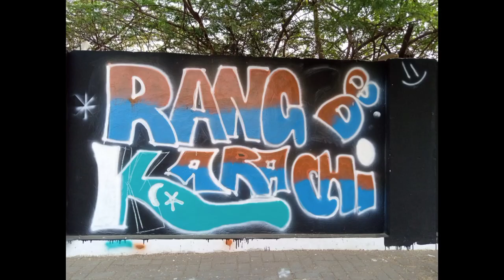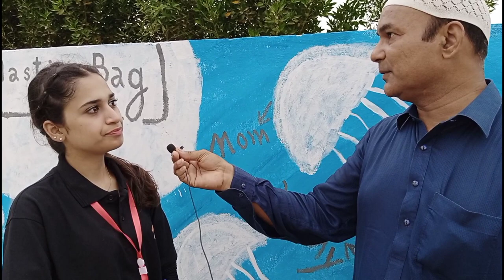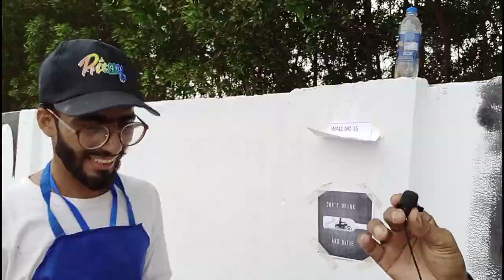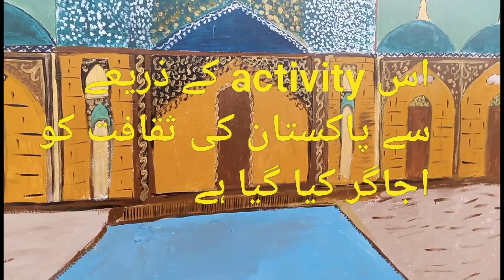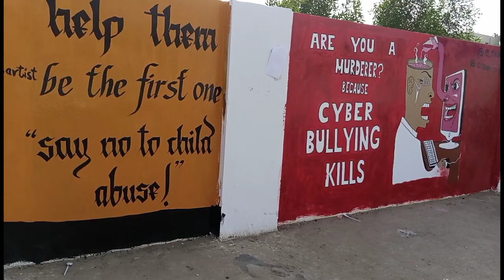Rang de Karachi | Street Art in Karachi | Urban life with Hamid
Wall painting street art competition held by NGO Rang de Karachi near National Stadium Karachi.